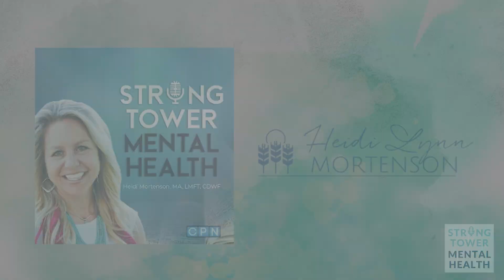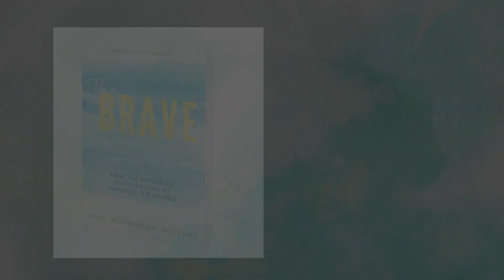Strong in Battle with Susie Larson | Strong Tower Mental Health Podcast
Are you struggling with insecurity and fear? Do you give more than you take? Susie Larson learned the devil was real at a young age at the hands of abusers that left her confused and full of fear. She has also experienced many attacks from health issues, bill collectors and hurtful comments from others. She got to a place where she was just trying to get through the days. Fortunately, God came through a powerful word of encouragement that Jesus was giving her a platform that He was building with her pain. She was to lean in and learn what she could so she could speak from it. Because she has a story to tell. And so do you!

Susie Larson is a powerful and dynamic author, speaker and radio host. Her testimony is one many can relate to and why she continues to draw people into her story and her passion for Jesus. This interview is full of so much wisdom and revelation that you will want to listen to it again! Susie shares about her testimony and health struggles and how she lives life as a victor and not a victim. She talks about her experience in counseling and her support for mental health in the church.  We need to let the truth get in and shift our weight on the promises of God. Susie found promises in the Bible that leaped off the page for her. When the Lord gives you a vision and a purpose you find something to fight for. This interview will leap out for you to be empowered for your own story to tell. Your inner “sissy” or the enemy will NOT have the last say, God will!

“You have armed me with strength for the battle; You have subdued under me those who rose up against me.” ~Psalm 18:39

Submit yourselves, then, to God. Resist the devil, and he will flee from you.” ~James 4:7

“We have known and believed the love that God has for us. God is love, and he who abides in love abides in God, and God in him.” 1 John 4:16

To Purchase Strong in Battle

@Heidi Mortenson Follow our YouTube Channel!